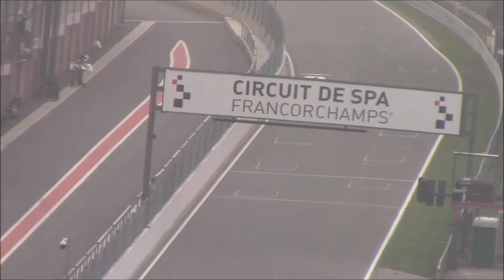International GT Open - Spa-Francorchamps 2018 (GT3, Ferrari 488, Audi R8, BMW M6...)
Highlights from the first qualifying and race of the International GT Open at Spa-Francorchamps. (9/6/2018)